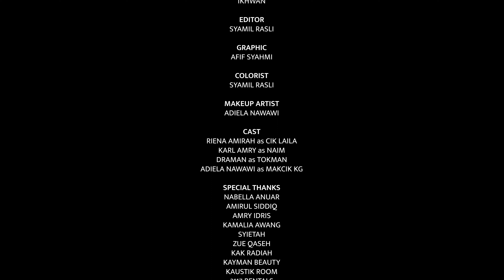Iklan Raya Kayman 2023: Atok Saya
Kayman Raya 2023: Atok Saya

Cerita tentang Naim si pencinta Kucing, dan Atoknya yang ada "love-hate relationship" dengan kucing. Pada suatu hari, Naim terjatuh lalu luka ketika mencari seekor kucing dalam semak. Nasib baik ada Akak Cantik tolong dan teman Naim balik rumah Atok! Di situlah terjadinya pertemuan antara Atok dan Akak Cantik, dan berlakunya "plot twist"...

A story about Naim the cat lover and his Atok who has a love-hate relationship with cats. One day, Naim got hurt while searching for a cat in a bush. Luckily, Akak Cantik came to the rescue and accompanied him home to Atok! That was when Atok and Akak Cantik met for the first time and…

Watch until the end for the plot twist!